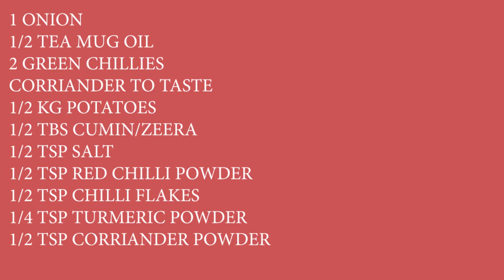Yummy Aloo ka Bharta Recipe - ALOOKABHARTA - Cooking with Parveen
1 ONION
1/2 TEA MUG OIL
2 GREEN CHILLIES
CORRIANDER TO TASTE
1/2 KG POTATOES
1/2 TBS CUMIN/ZEERA
1/2 TSP SALT
1/2 TSP RED CHILLI POWDER
1/2 TSP CHILLI FLAKES
1/4 TSP TURMERIC POWDER
1/2 TSP CORRIANDER POWDER